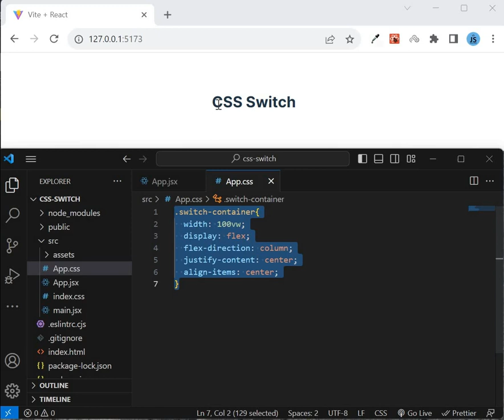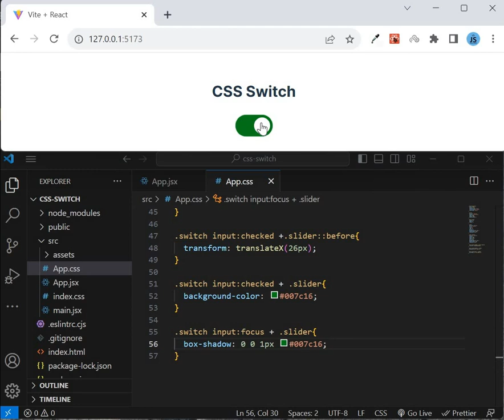Animated Toggle Button/Switch using CSS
Learn to create a CSS Switch and keep track of your state